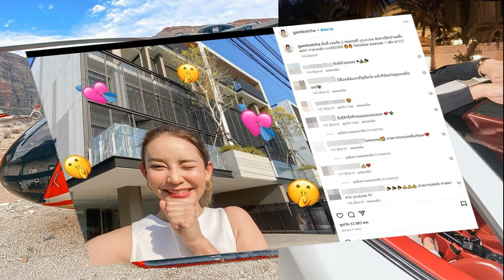ชาตรี บอส ONE ชี้ชัด ถ้าเอาคนเก่งสุดมาสู้กัน มวยไทย ชนะ มวยเขมร 100%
ชาตรี บอส ONE Championship ชี้ชัด มวยไทย เหนือกว่า มวยเขมร ถ้าเอาคนเก่งสุดมาสู้กัน มวยไทย ชนะ 100% ย้ำเป็นศิลปะการต่อสู้ที่ทั่วโลกยอมรับ

กลายเป็นเรื่องที่ถูกพูดถึงกันอย่างมากในวงการหมัดมวย หลัง กัมพูชา เจ้าภาพกีฬาซีเกมส์ ครั้งที่ 23 จัดการแข่งขัน กุน ขแมร์ ขึ้นมาแทน มวยไทย ทำให้แฟนมวยชาวไทย แสดงความคิดเห็นวิพากษ์วิจารณ์ในประเด็นดังกล่าวอย่างดุเดือด ทั้งยังลุกลามไปถึงการท้าทายมวยดังชาวไทย อย่าง บัวขาว บัญชาเมฆ อีกด้วย

ล่าสุด ชาตรี ศิษย์ยอดธง ผู้ก่อตั้งและซีอีโอ ONE Championship แสดงความคิดเห็นในประเด็นนี้ได้อย่างน่าสนใจ ความว่า มวยไทยเป็นศิลปะการต่อสู้ นัมเบอร์วัน ที่ทั่วโลกให้การยอมรับ คนเขมรต้องเข้าใจ ผมไม่ได้ว่าคนเขมร เพราะเขามีศิลปะการต่อสู้ของเขา แต่ถ้าเอาคนไทยที่เก่งที่สุด สู้กับมวยเขมรที่เก่งที่สุด มวยไทยจะชนะ 100%